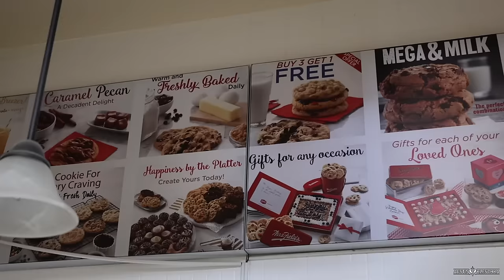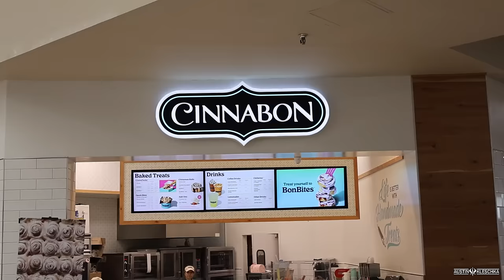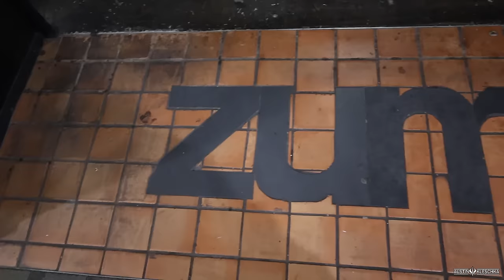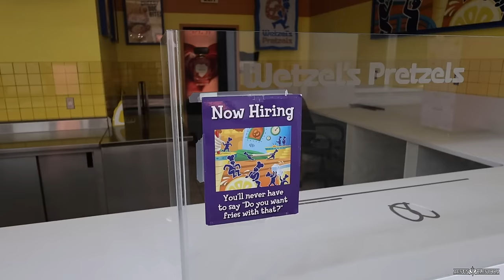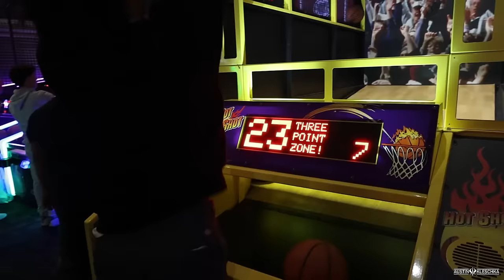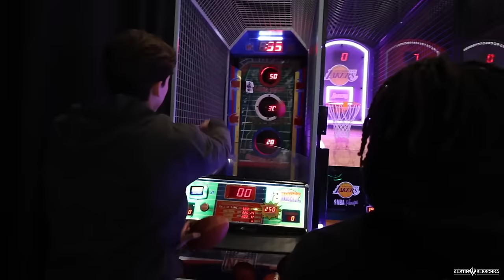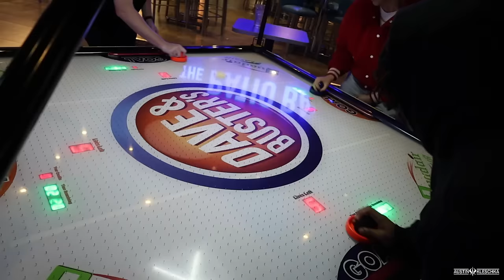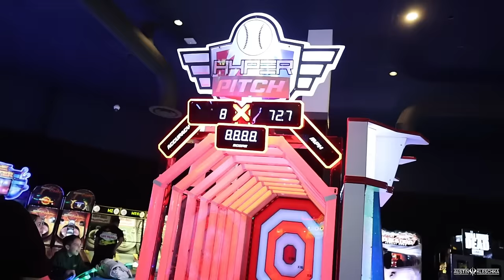SOFTBALL CREW THROWS OUT THEIR ARMS PLAYING ARCADE BASEBALL GAME! | Kleschka Vlogs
Welcome Kleschka Crew! Join the Softball Crew and I for a night & pain of fun at Dave & Busters!